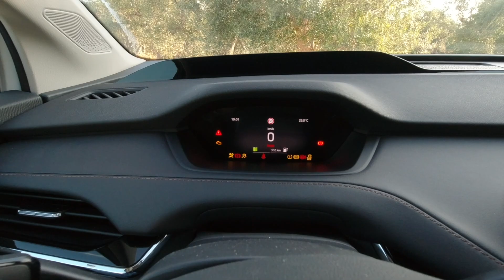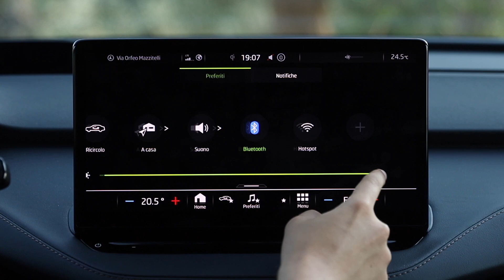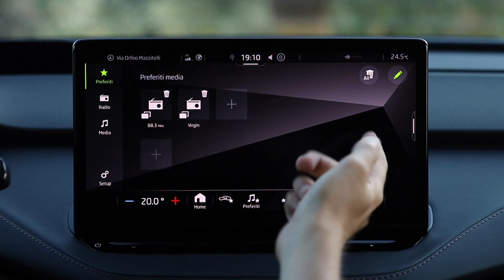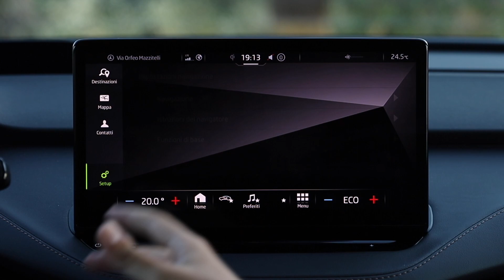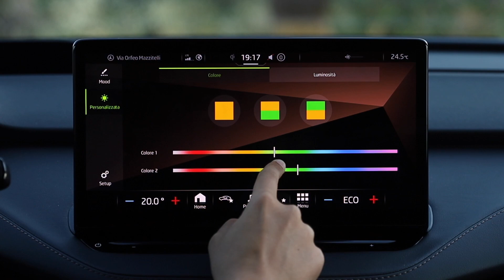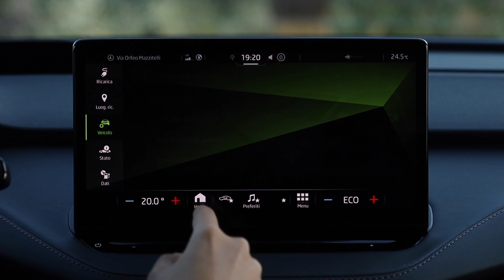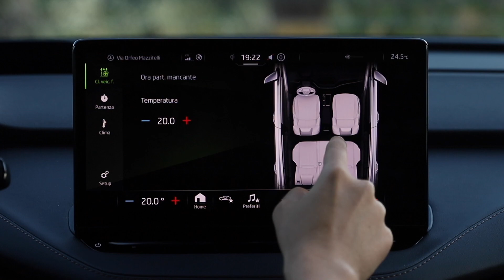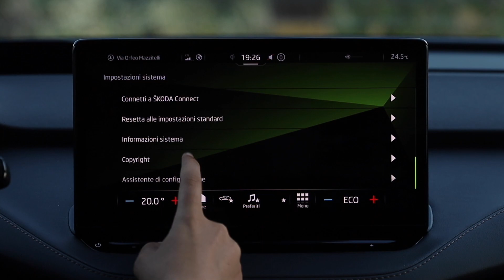Skoda Enyaq | Focus Infotainment & Tecnologia di Bordo (ENG SUBS)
0:00 Intro
0:45 Strumentazione e pulsanti
2:21 Layout infotainment
4:43 Climatizzazione
6:25 Radio e media
7:45 Navigazione
10:50 ADAS
12:35 Luci d'ambiente
14:04 Impostazioni veicolo
19:08 Impostazioni suono
20:15 Impostazioni infotainment

Enya in gaelico vuol dire “Fonte di vita”: è questo il significato che Skoda ha deciso di dare al suo nuovo progetto, un SUV 100% elettrico dalle dimensioni importanti, dal look aggressivo ma caratterizzato da tutta la praticità ed intelligenza delle soluzioni che contraddistinguono le auto del brand boemo. In foto non si capisce bene quanto sia grande la Enyaq: vista dal vivo ha infatti proporzioni da monovolume importante, ma non rinuncia ad una dose di aggressività saggiamente mixata con l’imponenza della vettura, a tutto beneficio dell’aerodinamica. Ci basta menzionare infatti le modanature del paraurti anteriore, o le profonde nervature al centro del cofano e su tutta la fiancata, che si riuniscono allo sbalzo della vista posteriore. Proprio nel retro spicca il paraurti a contrasto, a ricordare come la Enyaq si proponga come una full electric nel segmento dei SUV. Le dimensioni di 4,65 m di lunghezza per 1,88 m di larghezza ed 1,62 m di altezza si sposano bene con linee molto marcate, i cerchi da 20” in design Vega, la calandra piena ed i fari Matrix LED all’anteriore che, aggressivi, condividono la tecnologia Crystal Lightning con i più eleganti gruppi ottici del posteriore. Qui è celato, apribile anche con un movimento del piede, il grande baule da 585 litri, dotato di vere e proprie chicche Simply Clever come il pannello con velcro per modulare e tenere fermo ogni tipo di carico. Il vano bagagli cresce in capacità fino a 1711 litri, abbattendo il divanetto posteriore seguendo lo schema 60:40. Internamente la Enyaq ha molti orpelli esteticamente accattivanti, proprio come all’esterno: la plancia è sviluppata su cinque livelli di design e materiali scelti, dal soft touch al gloss black, passando per cornici cromate e pulsantiera sotto l’enorme schermo touch da 13” che però non toglie visibilità anteriore. Il volante già apprezzato sulla Kamiq è bellissimo, con sole due razze, molte bucature e due rotori dal feeling ottimo per controllare volume e radio: rende visibile in ogni momento il piccolo schermo dietro di esso anche durante le curve. I sedili invece possono, insieme al resto dell’abitacolo, essere rivestiti in materiali riciclati o pelle vera non trattata chimicamente, a seconda delle versioni: sembra una scelta piuttosto coerente per la produzione di un’auto elettrica. In generale l’estetica e gli assemblaggi sono molto curati. Alla guida la seduta permette di avere sempre sotto controllo anteriore e laterale grazie all’ampia vetratura ed un muso, quello della Enyaq, lungo solo sulla carta. La seduta è alta e regolabile elettricamente in decine di posizioni. In viaggio si sta in una dimensione da vera elettrica, con un’insonorizzazione eccellente dell’abitacolo ed un suono futuristico ma sobrio che, sotto i 30 km orari, avverte noi della velocità in partenza ed i pedoni del nostro sopraggiungere. Dietro la comodità è a cinque stelle, grazie alla mancanza di un tunnel centrale che rende quindi il pavimento completamente piatto, oltre a dettagli che coccolano chi siede nel posteriore come tavolini estraibili, tendine a scomparsa e poggiatesta modulabili per godersi ogni viaggio come in una suite. I materiali scelti richiamano l’anteriore per assemblaggi e qualità, ed il comfort è assicurato sia dalla comodità del divanetto che dalla presenza di prese di ricarica e bocchette dedicate per il clima. Auto elettrica uguale tech. L’equazione è giusta anche per la Enyaq, che segue la filosofia semplicemente brillante di Skoda. Se infatti il grande tablet touch da 13” dell’infotainment è ricco e fluidissimo, chi guida non viene distratto ma trova comunque tutto ciò che serve davvero in marcia attraverso la piccola strumentazione, 5,3”, dietro il volante. L’infotelematica comprende connessione, navigazione, Android Auto ed Apple CarPlay, oltre all’arricchimento di quattro prese USB-C totali nell’abitacolo ed una 230 Volt per chi siede dietro. Che intelligenza sarebbe, però, senza una seria dotazione di ADAS? I canonici air-bag e sistemi di ausilio alla marcia sono qui accompagnati dal cruise control adattivo, mantenimento del centro di corsia, riconoscimento della stanchezza del conducente, lettura dei cartelli stradali e avvertimento per il sopraggiungere dei veicoli per retro e lati.

In collaborazione con Skoda Amicar.